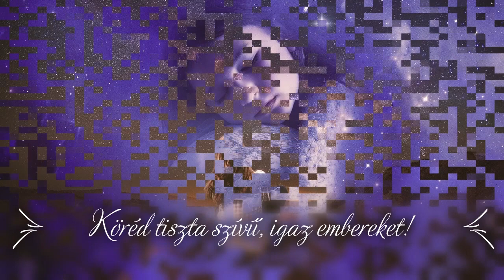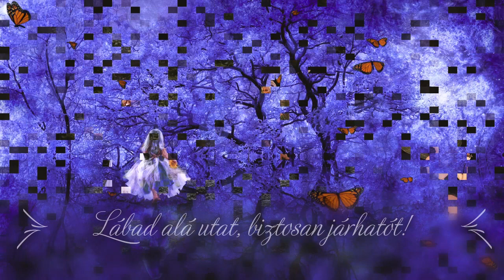Annamária, sok boldog névnapot kívánunk!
Annamária névnapi köszöntő

Névnap:
július 1.
július 26.

Naptárban nem szereplő névnapok:
június 9.

Név jelentése:
kegyelmezett

Becenevek:
Marcsi, Panni, Pannika, Mari, Marika, Anna, Ancsa, Annus, Annamari